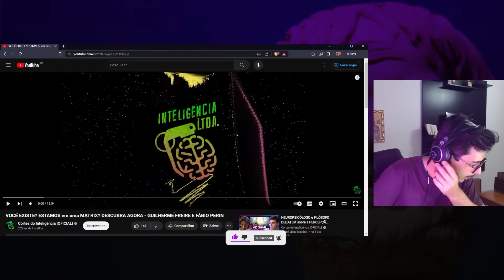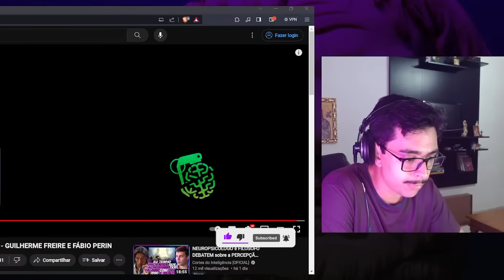É LÓGICO crer que estamos em uma SIMULAÇÃO? - Análise lógica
Guilherme Freire e Fábio Perin discutem: a realidade é objetiva ou vivemos em uma simulação?

Comente, também, algum argumento para ser analisado num próximo vídeo.

Aprenda a analisar, entender, construir e destruir argumentos por meio da Lógica pragmática. Conheça o nosso curso de argumentação

Apoie o canal! Clique em "Seja membro" e tenha benefícios exclusivos.

Capítulos:
00:00 - Introdução

Alguns livros mencionados ou usados de bibliografia:

Lógica tradicional
O Trivium, de Miriam Joseph

Lógica formal moderna
Introdução à Lógica, de Cesar Mortari
Introdução à Lógica, de Harry J. Gensler

Lógica informal moderna
Lógica Informal, de Douglas N. Walton
Argumentar, de Leonidas e Flavio Hegenberg